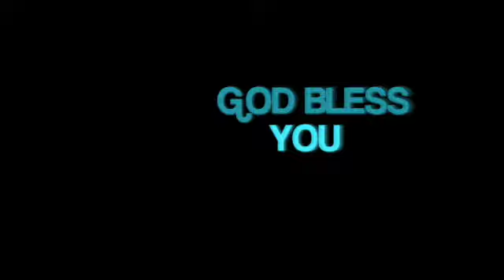ONE OK ROCK - RENEGADES!! EPIC MASTERPIECE